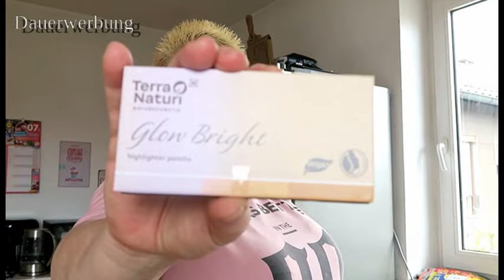Küchenhaulzeit bei mir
Willkommen zurück in meiner Küche
Da bin ich wieder mit meinen Küchenhaul
Mal schauen was heute so mit durfte
Viel Spaß mit dem Video
Eure Steffi

Stefanie Bals
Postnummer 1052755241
Packstation 230
85290 Geisenfeld